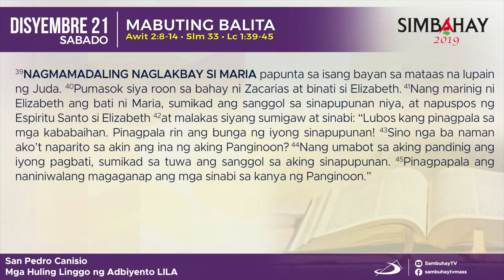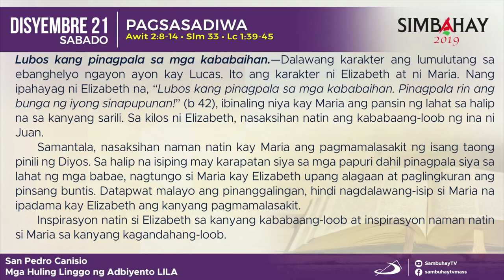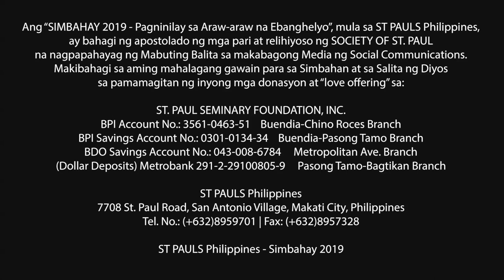Simbahay | Sabado sa mga Huling Linggo ng Adbyento | Disyembre 21, 2019